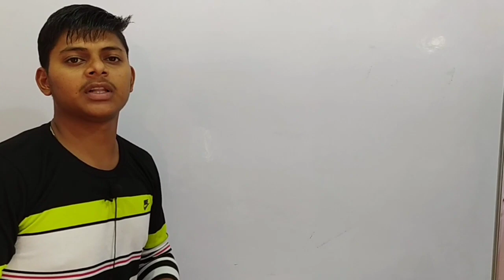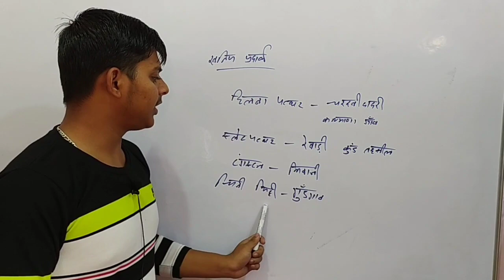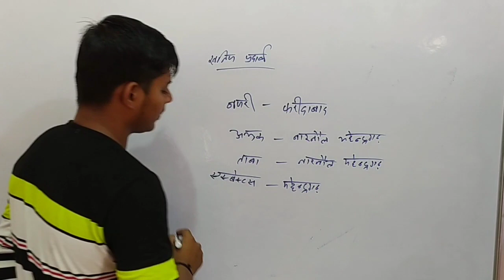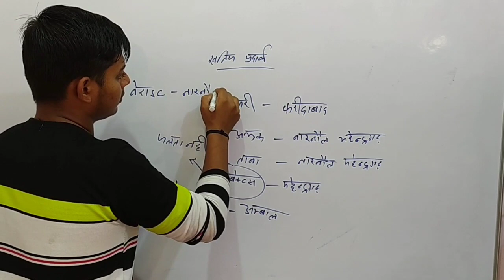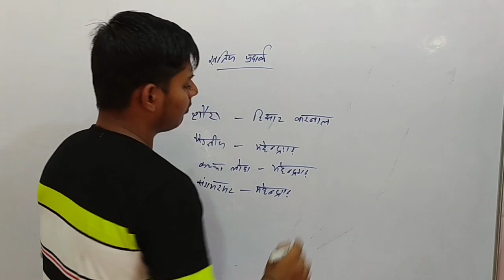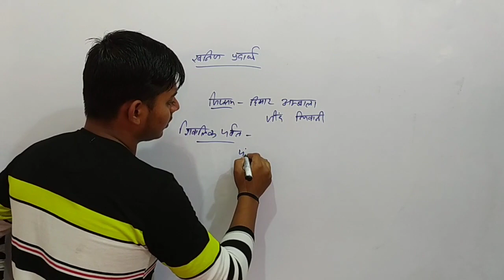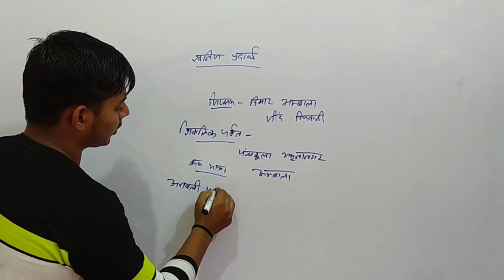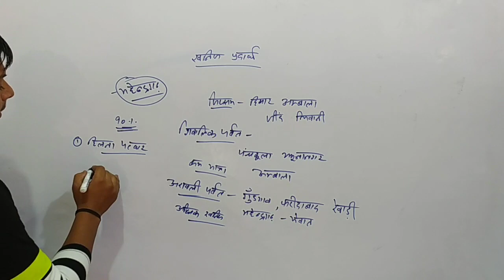C.E.T CLASS NO. 101 खनिज पदार्थ haryana gk important class by BANTI GAUR